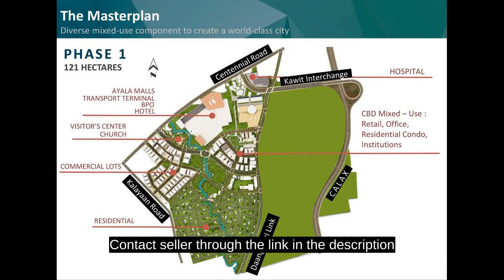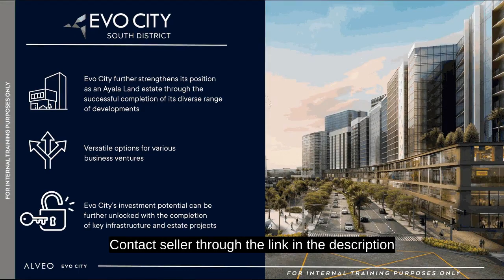Commercial Lot For Sale in Evo City Cavite FAR 4 1,012sqm